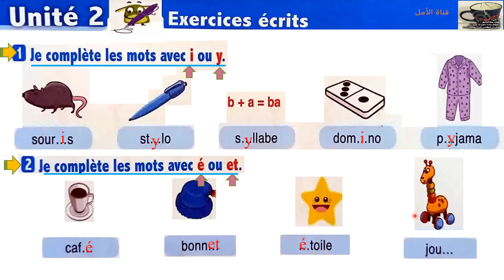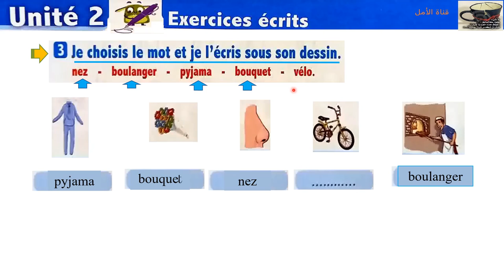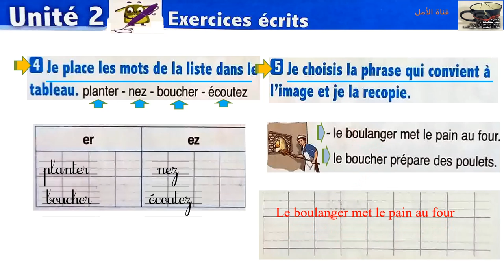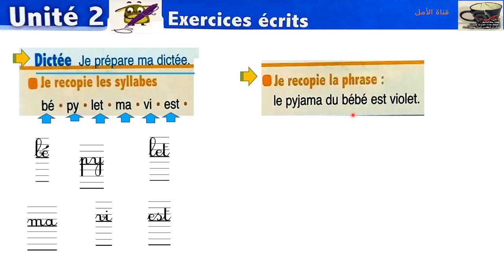46 l'oasis des mots 3 aep page 46 exercices écrits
46 l'oasis des mots 3 aep page 46 exercices écrits